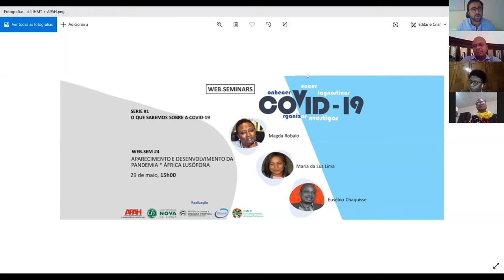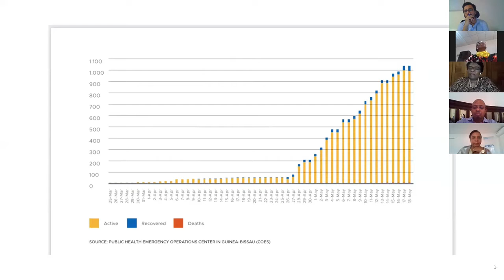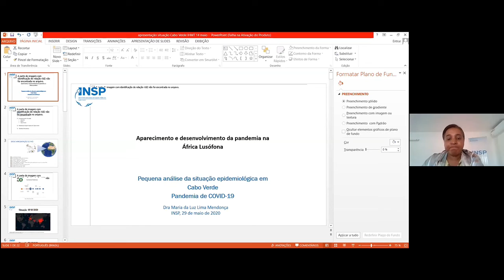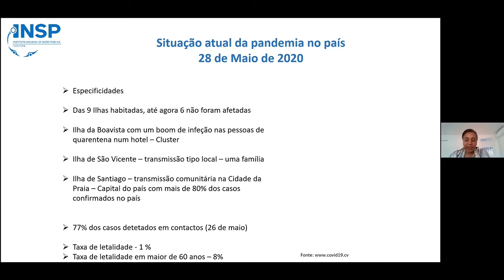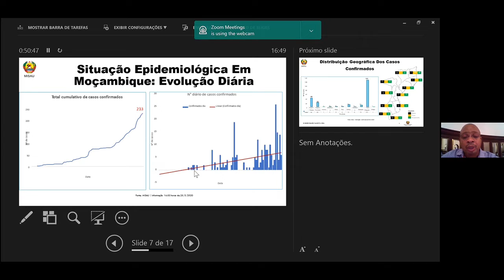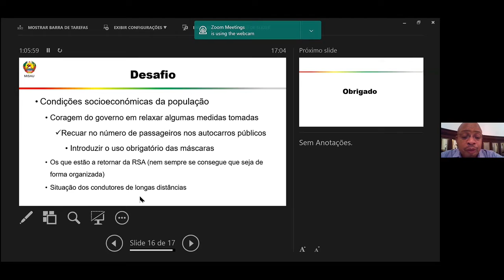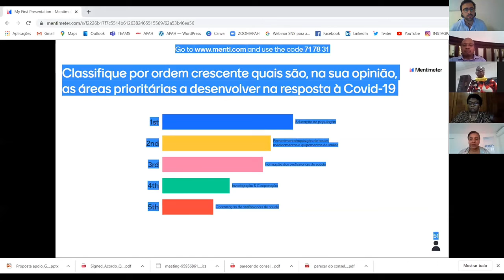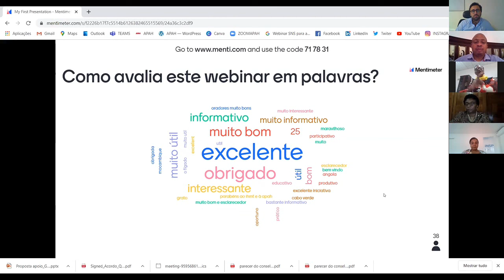APARECIMENTO E DESENVOLVIMENTO DA PANDEMIA * ÁFRICA LUSÓFONA | WebSeminar #4 IHMT + APAH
Conhecer, Organizar, Vencer, Investigar e Diagnosticar é o lema que tem como objetivo inspirar o ciclo de Web.Seminars dedicados à reflexão sobre a COVID-19, com especial enfoque no impacto nos Sistemas de Saúde dos Países Africanos de Expressão Portuguesa.

A iniciativa surge de uma parceria entre o Instituto de Higiene e Medicina Tropical, da Universidade Nova de Lisboa (IHMT-NOVA) e a Associação Portuguesa de Administradores Hospitalares (APAH), com o apoio do Centro de Ciência LP e da Comunidade Médica de Língua Portuguesa (CMLP) e conta com a participação de nomes de referência na área da medicina e investigação científica do espaço lusófono.

O 4.º WebSeminar decorreu a 29 de maio e foi dedicado ao “Aparecimento e desenvolvimento da pandemia na África Lusófona”.

A moderação esteve a cargo:
- Elisa Gaspar, Bastonária da Ordem dos Médicos de Angola; e
- Francisco Pavão, Membro da Comunidade Médica de Língua Portuguesa.

O encontro online teve como oradores:

- Magda Robalo, Professora Adjunta da Griffith University;
- Maria da Luz Lima, Presidente do Instituto Nacional de Saúde Pública de Cabo Verde; e
- Eusébio Chaquisse, Chefe de Departamento de Cuidados de Saúde Primários do Ministério da Saúde de Moçambique.